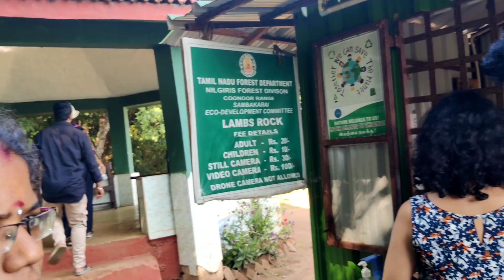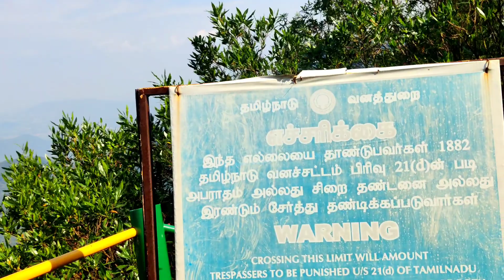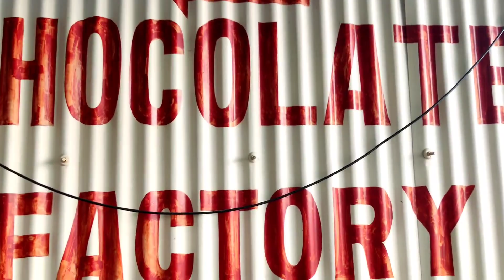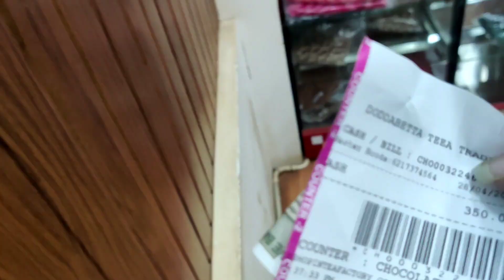Coonoor Tour || OOTY SCAMS ?? || Ooty Trip Telugu || Ooty Vlogs || Redon Vlogs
Ooty To coonoor Trip || Coonoor Tea Estate || Lamb's Rock View Point || Doddabetta Tea Factory || Chocolate Factory || telugu Travel Vlogs || Ooty budget || ooty telugu Vlogs ||